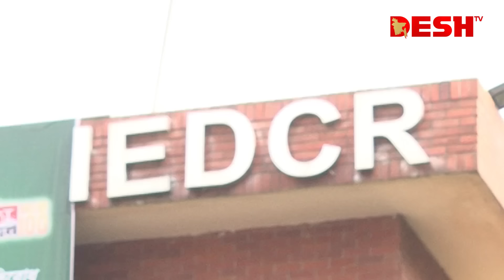খৎনা করাতে গিয়ে শিশু আয়ানের মৃত্যু, কোটি টাকা ক্ষতিপূরণ চেয়ে রিট | Ayan | News | Desh TV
»» Office Address:
42, Shaheed Sangbadik Selina Parveen Sarak, Malibag 1217 Dhaka, Dhaka Division, Bangladesh